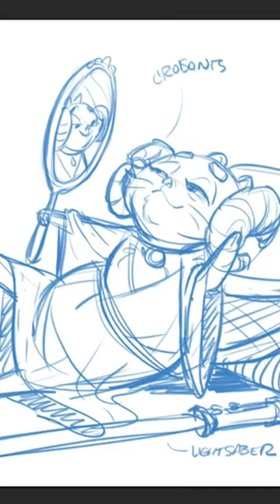Tom Bancroft’s illustrations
Pencilish Animation is a crowd-invested studio headed up by animation industry veterans that are creating original animated series. Our goal is to continue to create new series to build a library for you right here on YouTube!